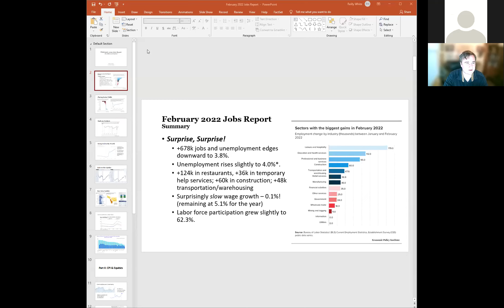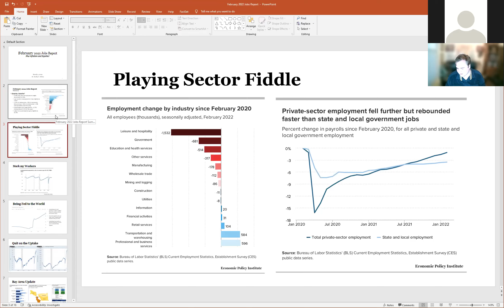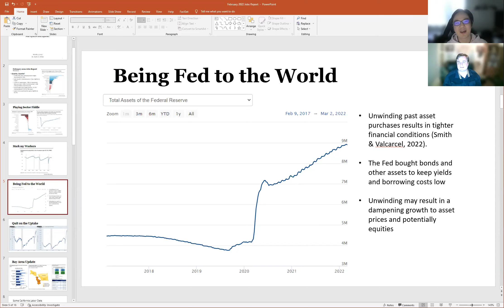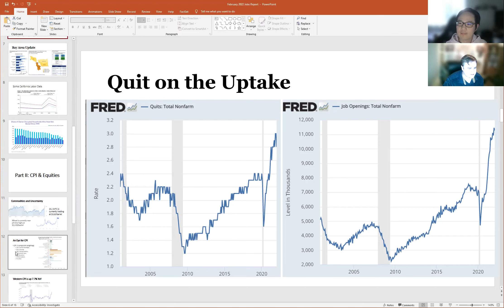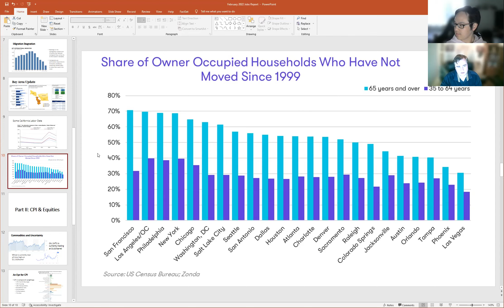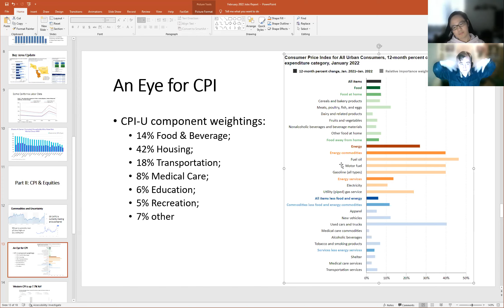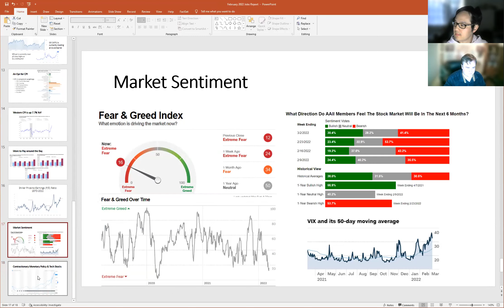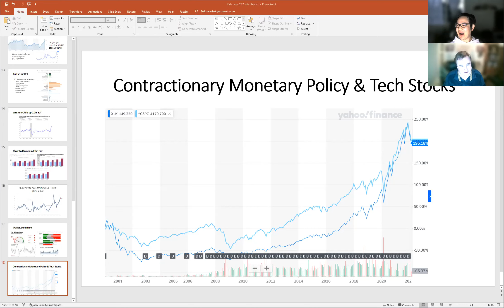The February 2022 Jobs Report + Inflation Updates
The US economy added 678,000 jobs in February, but inflation and the conflict in Ukraine and Russia add volatility to the recovery. Dr. Reilly White of the University of New Mexico joins Albert's List to discuss how this affects your career future, recorded 3/10/2022.

Join 46,000 job seekers, hiring managers, recruiters, and corporate professionals on Albert's List